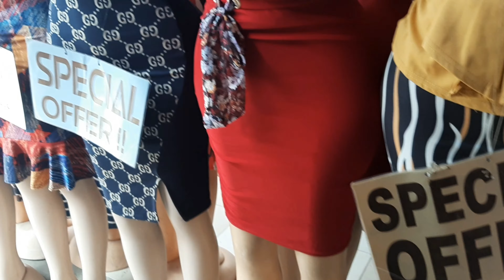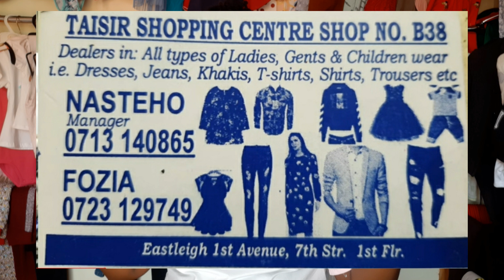EASTLEIGH WHOLESALE SHOPPING RESTOCKING FOR my SHOP/Where to get,Directions,contacts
Christmas restock at Eastleigh Market, wholesale shopping for my small business.
Clothes to restock on this Christmas 🎄
Vlogmasday6
Most frequently asked questions about mitumba business boutique, owning a business all answered in this video
How to start a mitumba clothing business
Where to get stock from in gikomba Eastleigh Market
How much capital money to start with do you need
Where to get quality clothes cheap
How mitumba business is doing in kenya thrift shop online business successfully.
Where to get clients customers for your  small businesses
This is my business success story.
From when I first started selling mitumba from home, online Facebook and Instagram page,  to opening a shop in Nairobi .
This is HOW I BECAME SUCCESSFUL IN my Business.
 mitumba and new clothes for everyone, men,kids,ladies, newborn, girl, boys, Mums,gentlemen

INSTAGRAM@onestopthriftshop,  onestopby Debbie
FACEBOOK @One Stop Mums N Kids
Whatsapp business :

The shop is located in Uthiru, Kabete, Nairobi.
Deliveries done countrywide.

scrap metal business
online business in kenya
successful business young entrepreneurs,  the curious entrepreneurs,  simply flo,  Kenyan entrepreneurs latest comrades triplets, comrades flavour,  loyalty test

How to open and run an online business successfully
How to start a successful mitumba business
Mens wear,  ladies clothes,  kids clothes
Gikomba try on haul,  kamukunji,  Eastleigh Market
How I started my mitumba online business,  from selling online to owning a shop in nairobi kenya, Business ideas for stay at home mums,  online part time job ideas for college students,  beginners friendly How to start and be successful in a clothing business,  how much capital money you need to start a mitumba clothing,  baby shop,  shoes,  ladies and mens ware clothing business in kenya  how to import bales from China, Turkey,  USA, UK, russia,  Canada bales.  Best mitumba bales,  mitumba success stories  women in business, Lynn ngugi latest videos episode on tuko tuco.
thrifting thrift shopping,  thrift with me,  thrift haul,  thrift shop,  Instagram thrift shop how to open,  thrift store,   thrift store makeover,  thrift store finds margie achieng mitumba bales channel selling clothes online mitumba baby clothes where to get shoes for resale on gikomba tuko talks with Lynn ngugi eve mungai kikuyu  new youtube channel Debbie Mbau business finance how to handle finance for small businesses